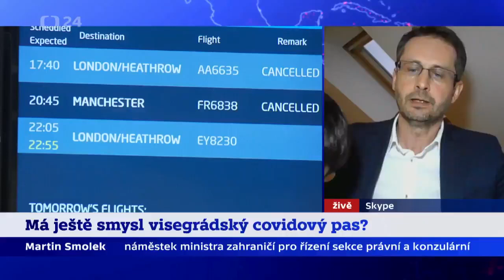Přímý přenos Newsroom ČT24: Tati, mně se chce kadit!